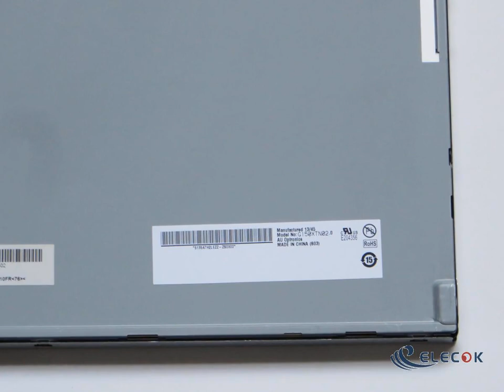G150XTN02.0 15.0" a-Si TFT-LCD Panel for